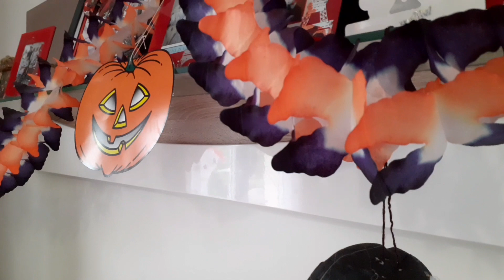Настроение надо создать. Погружаемся в осенний уют. Наш Праздник. ФРАНЦИЯ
Bonjour Друзья,
добро пожаловать в новый Влог. Вы согласны, что настроение надо создавать? Самое время превращать свой дом в место силы. Важно жить в гармонии и наполнять свой внутренний мир. Иногда стоит просто отдохнуть, а не прыгать выше головы. Чувствовать поток энергии, испытывать позитивные мысли, мне помогают простые вещи. Уютный дом, семья, еда, украшение интерьера, приятный досуг. благодарность.
Я благодарю Жизнь за всё, что у меня есть - семью, любимую работу, здоровье, хлеб, вкус, дождь за окном...
Что будет завтра? Я не знаю, никто не знает...Спасибо за сегодня.  Не жалейте благодарности жизни, цените каждое мгновение.  Создавайте своё Счастье, то которое заслуживаете! Счастье, которое хотите для себя, ведь у каждого оно своё.
 Спасибо большое за поддержку и просмотры!
Не забывайте ставить ♥️
Ещё  не подписаны?
Будем дружить. У нас на канале уютно и с уважением.